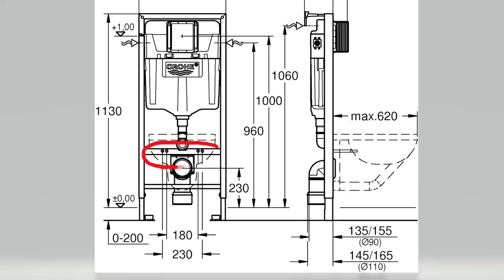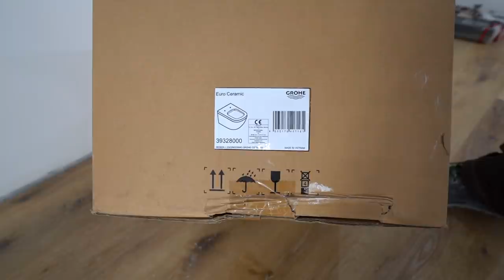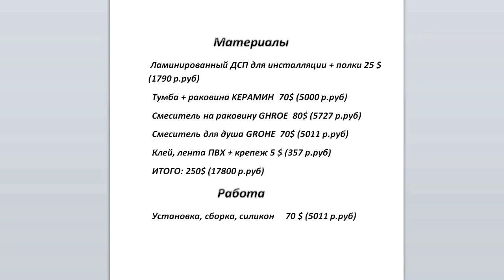Зашивка инсталляции. Установка унитаза + кнопка. Переделка хрущевки от А до Я # 36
Всем привет! В этом видео я покажу, как я делал в этом проекте Переделка хрущевки от А до Я зашивку инсталляции. После установки инсталляции и укладки плитки в этом санузле вы задавали вопрос, почему я не зашил гипсокартоном инсталляцию. Сегодня я покажу как зашивал инсталляцию мебельной конструкцией, как устанавливать и подключать подвесной унитаз, собирать и устанавливать кнопку для слива,  устанавливать смеситель, а также как собирать тумбу с умывальником. Такие работы не сложно выполнить самостоятельно, нужно лишь четко следовать инструкции.

1. 00:20 Зашивка инсталляции.
2. 02:15 Установка унитаза.
3. 06:58 Установка кнопки подвесного унитаза.
4. 08:45 Сборка тумбочки в санузел, установка раковины и смесителя.
5. 15:25 Смета на материалы и работу.